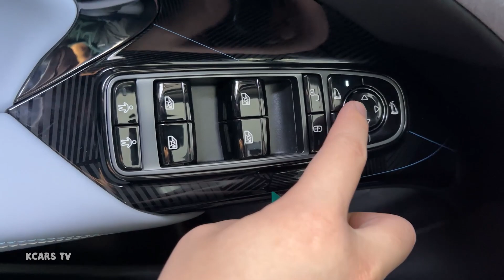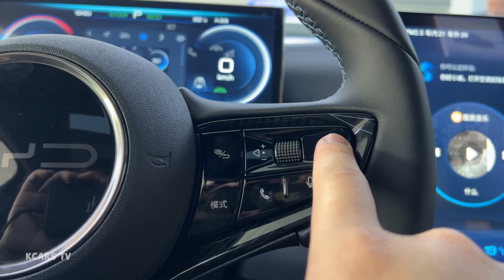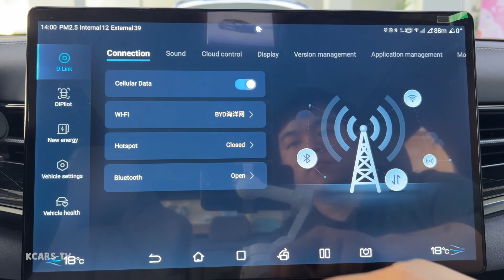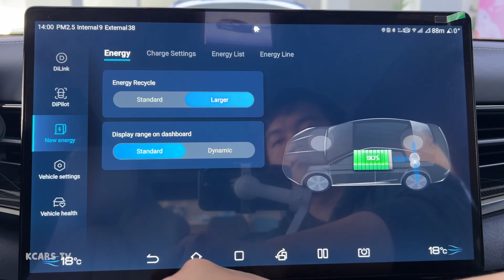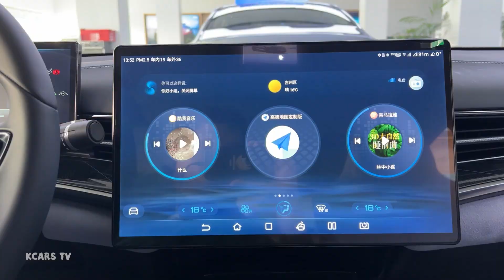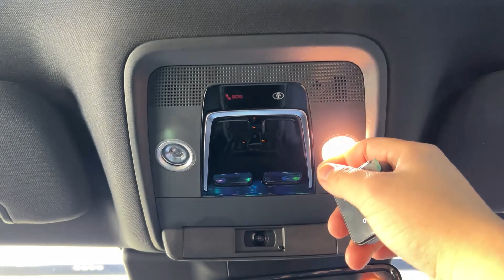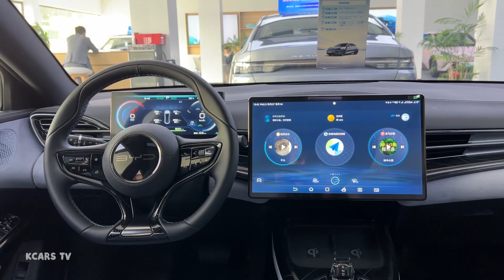New BYD Seal – Visual Experience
Power: EV
Horsepower: 231 hp
Torque: 330 Nm
Maximum output: - rpm
Maximum torque: - rpm

Length: 4800 mm
Width: 1875 mm
Height: 1460 mm
Wheelbase: 2920 mm

Approach Angle: 13°
Departure angle: 14°
Wind resistance: 0.21 cd